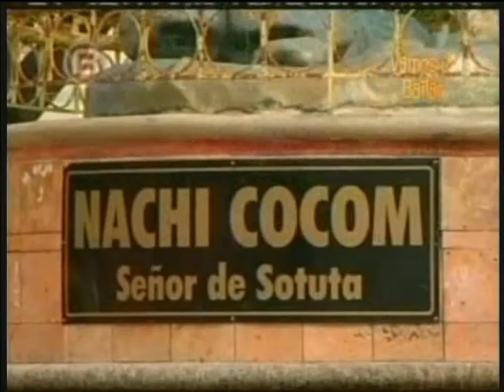malena, mario y chanito iniciando el programa desde sotuta yuc